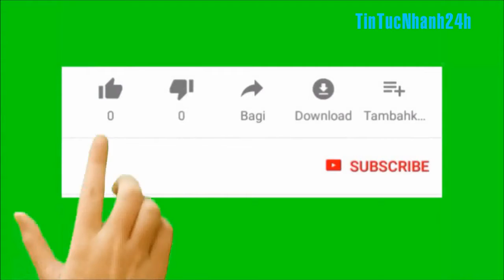Chỉ thị 16 của Thủ tướng chính phủ về giãn cách xã hội ở Đà Nẵng | TinTucNhanh24h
Ngày 27/7, UBND thành phố Đà Nẵng ban hành văn bản 4930/UBND-SYT về việc triển khai phòng, chống dịch COVID-19. Theo đó, thành phố Đà Nẵng quyết định thực hiện giãn cách xã hội theo Chỉ thị số 16/CT-TTg của Thủ tướng Chính phủ tại 6 quận trên địa bàn và phong tỏa 3 bệnh viện gồm: Bệnh viện C (Bộ Y tế), Bệnh viện Đà Nẵng, Bệnh viện Chỉnh hình và Phục hồi chức năng Đà Nẵng.
Thẻ tag: tin tuc,tin moi nhat,thoi su,tin viet nam,tin hoa ky,tin tuc 24h,tin trong ngay,tin nhanh,tin nong nhat,tin bien dong,tin mới nhất,thời sự,tin việt nam,tin tức 24h,tintucnhanh24h,tintucnhanh,tin tức nhanh 24h,tin tức,tin nóng nhất,@tintucnhanh24h,tin nong,tin 24h,tin moi,tin tức mới nhất,an ninh,tin tuc moi nhat hom nay,tin nong 24h,chỉ thị 16,chỉ thị 16 của chính phủ,đà nẵng,giãn cách xã hội,cách ly đà nẵng,dịch covid hôm nay